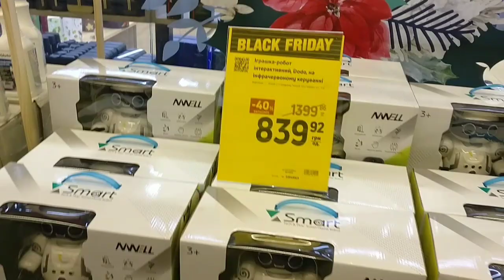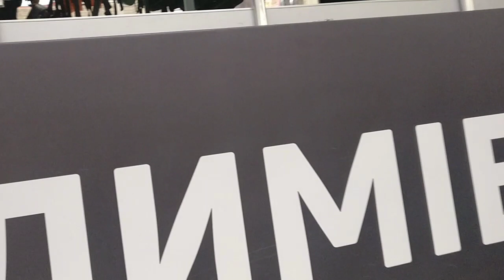В этот раз рыбалка не получилась 😢 Поехали в Эпицентр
Всем привет!
Рады видеть Вас на своём канале!